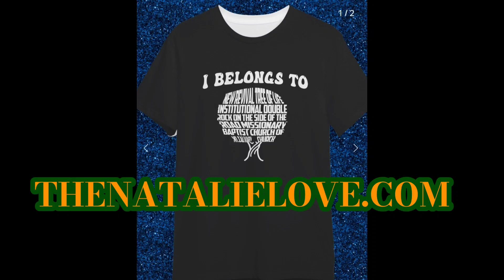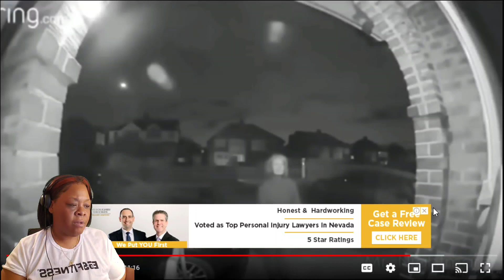IS RING HELPFUL OR HARMFUL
‼️GET YOUR LOVE GANG MERCH‼️